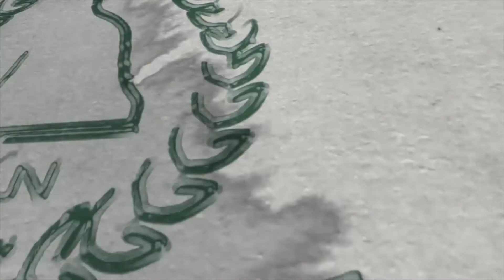True Men | Shaykh Muftī Saiful Islām